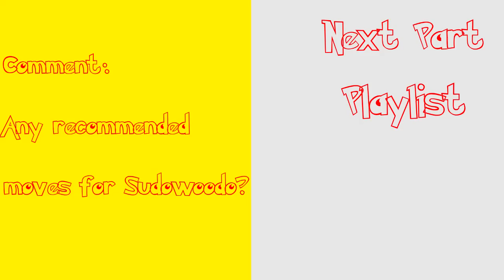Let's Play Pokémon Crystal - Part 13 - Hip Thrusting Trees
We meet a moving tree!